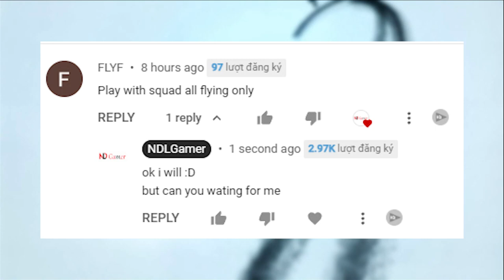Play with squad all flying only in the Mighty Party as suggested by FLYF